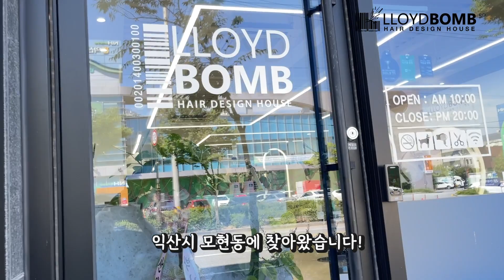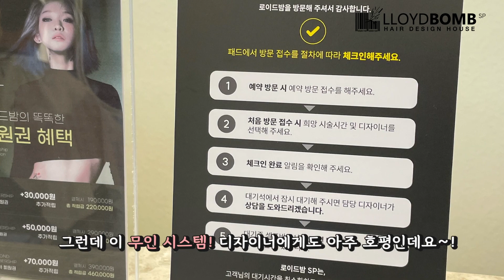미용실에 무인 예약 접수를 하는 곳이 있다고? | 신장개업 동네 미용실 잘 나가는 비결!!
안녕하세요 엠밤스 TV입니다!

갓 오픈한 따끈따끈한 매장, 로이드밤 익산모현SP점!🎉🎉🎉
오픈하자 마자 🎊대박🎊 터진 미용실!! 비결은 바로 이 시스템!
기다리지 않고 편하게, 알아서 시간을 선택할 수 있는 무인 예약 접수 시스템 덕분인데요~!

선착순으로 찾아오는 대박 미용실의 기회!
좀 더 편하게, 더 잘 나가는 매장을 운영할 수 있는 비결!😘
지금 함께 확인해보실까요?!